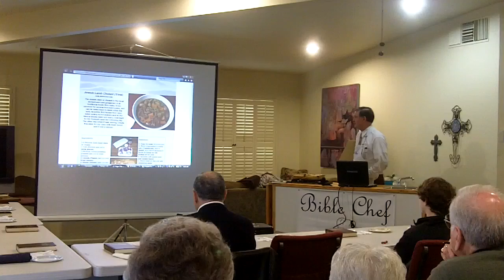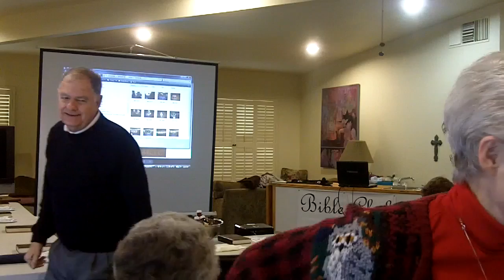Breakfast with the Bible Mar 27 part 1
Bible Chef Guest Keith Carey
Jewish Chicken Spinach Entree